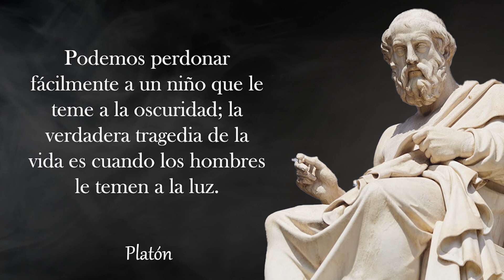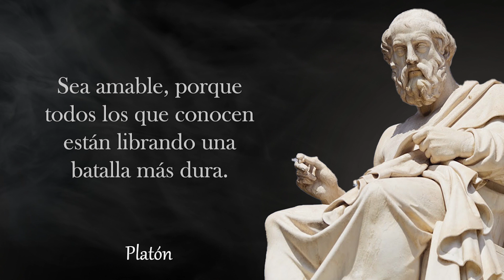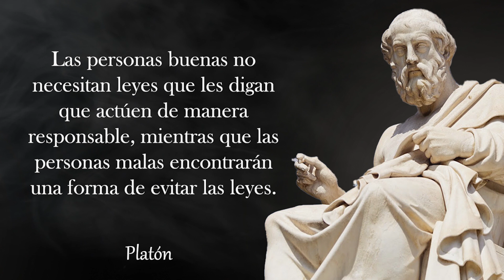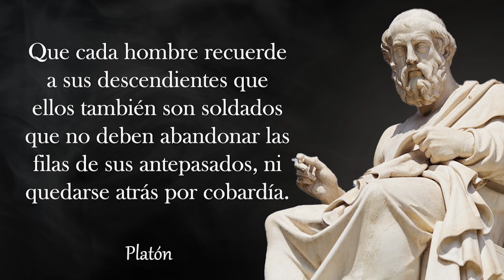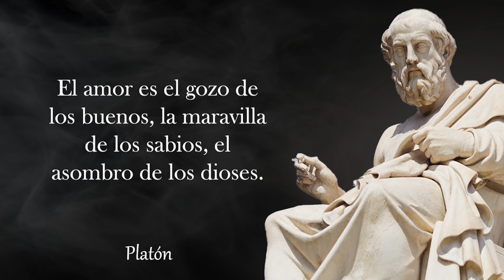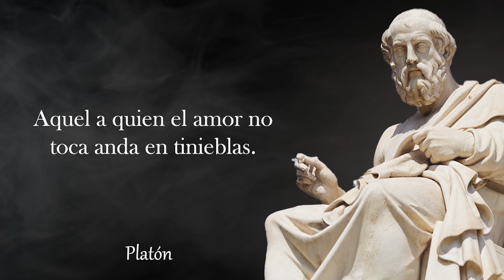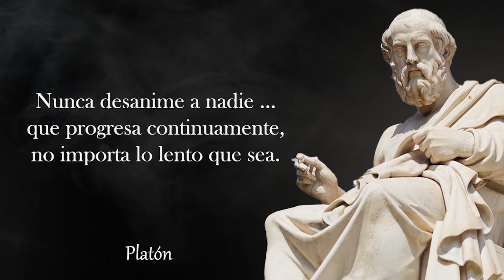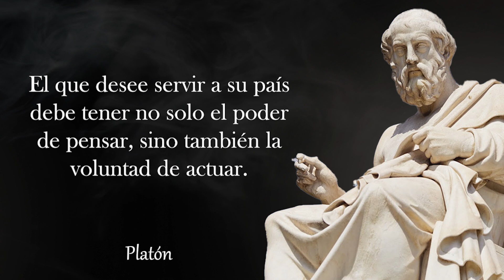Sabias citas de Platón | Citas, aforismos, pensamientos sabios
Citas De Platón